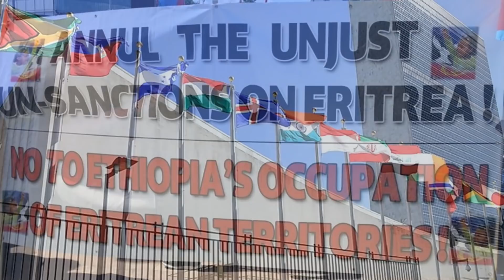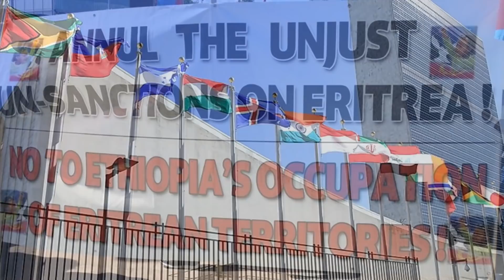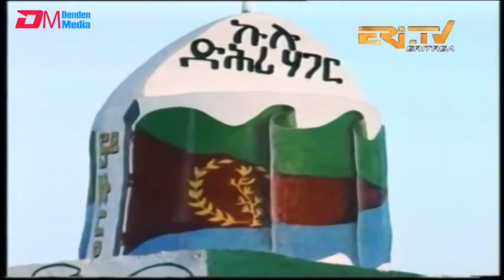መግለጺ ኣ/ተስፋሚካኤል ገራህቱ, ኣብ ህሉውን ሕሉፍን ኩነታትን መልስታት ካብ ተሳተፍትን(1ይ ክፋል)DimTsi Hafash Eritrea/ድምጺ ሓፋሽ ኤርትራ